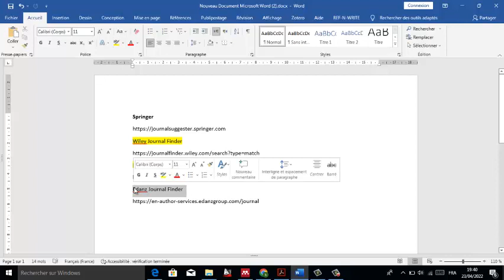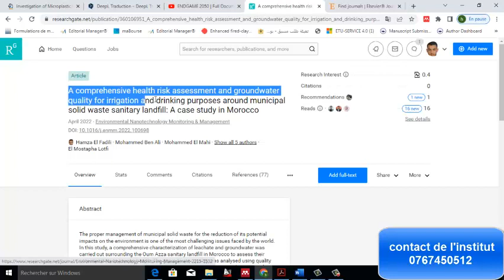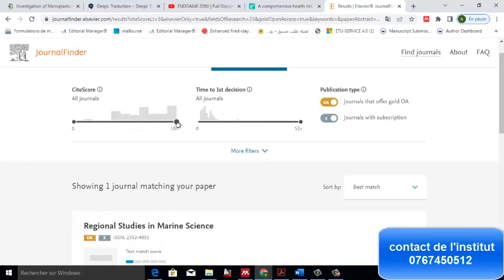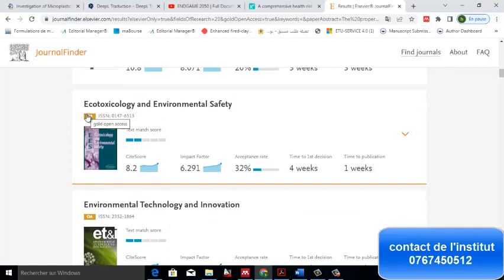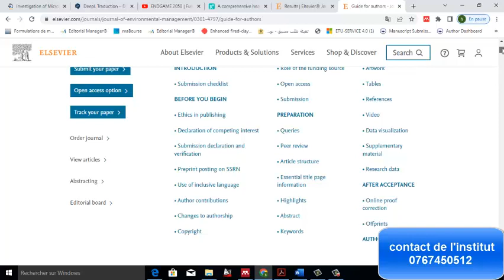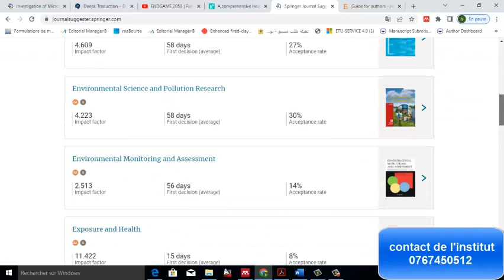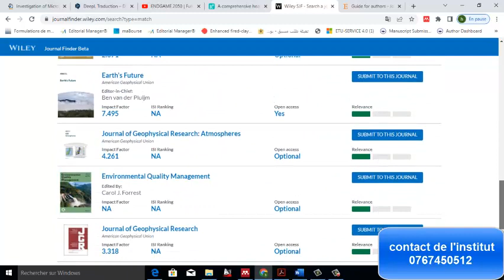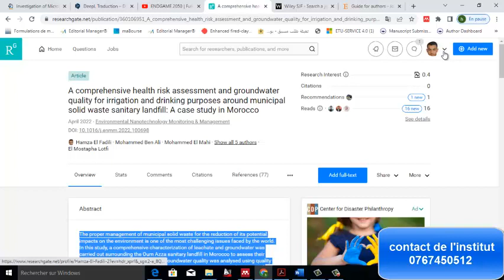le choix des journaux-المجلة المناسبة لنشر مقالتي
لطلب دوراتنا التكوينية راسلونا عبر الواتساب : 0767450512

Formation HSE/QHSE
génie civil ( Les routes)